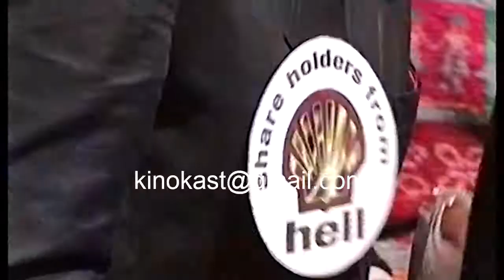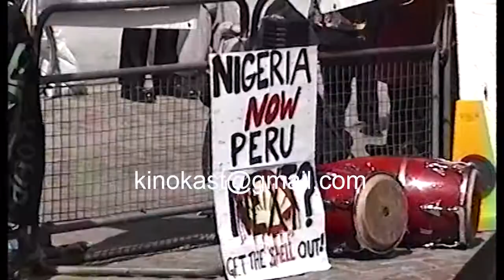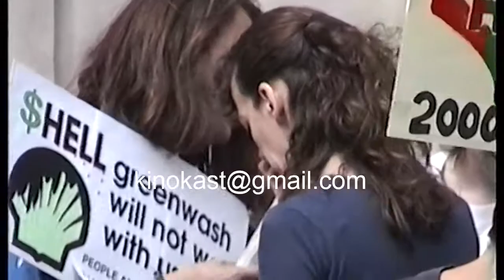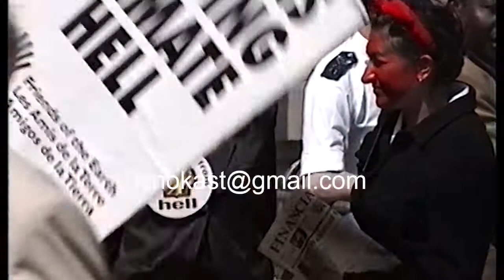Shell HQ Protest | London | 1997 | Raw Footage | Kinokast Archive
original format Hi8 (DVPAL 720x576 25fps)